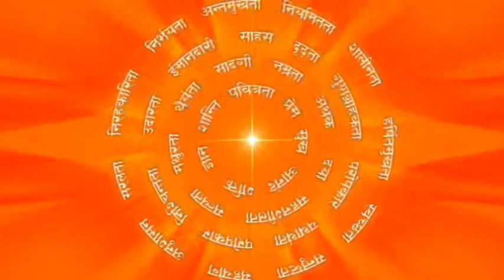समस्या मुक्त बनो : Become Free From Problems